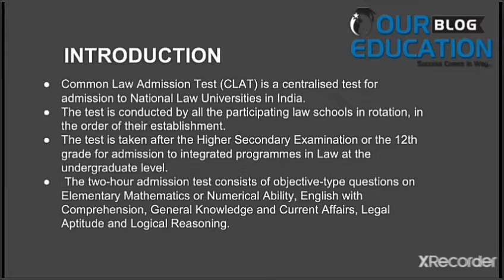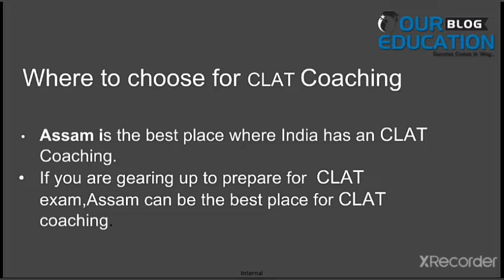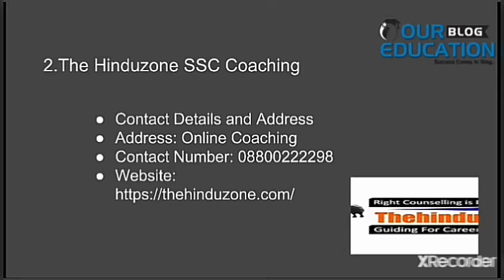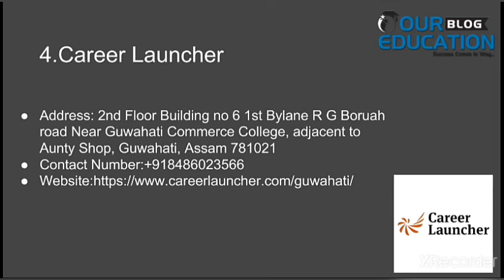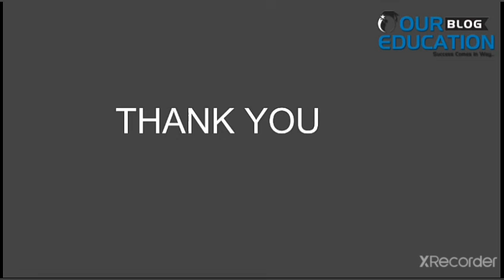Best Clat Coaching in Assam | our education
In this video we will provide the information for best Clat Coaching in Assam   for better Preparation of all the student for their better preparation in India.

If you want to prepare for CDS  examination and thinking to join coaching for preparation than this video is for you where I am going to discuss those things which we should keep in mind while joining coaching

If you want to know , you should watch this full video .

Must see -

Plutus  Academy
Courses offered - CDS, CDS Interview, online CDS coaching, classroom CDS coaching, offline CDS coaching, weekend CDS coaching

The Hinduzone
Courses offered - CAREER GUIDANCE in free personalized approach

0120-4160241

Mrunal.app